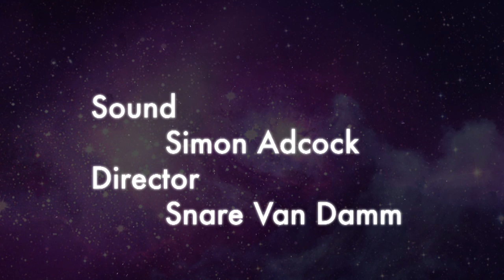The New Doctor (Fan Film)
The Doctor has something to tell you. So LISTEN.

A short Doctor Who fan film by Cerebral Visions. Enjoy!

Cast & Crew:
Photography: Snare van Damm
Sound: Simon Adcock
Editor: Snare van Damm
Director: Snare van Damm
Filmed in Southampton.